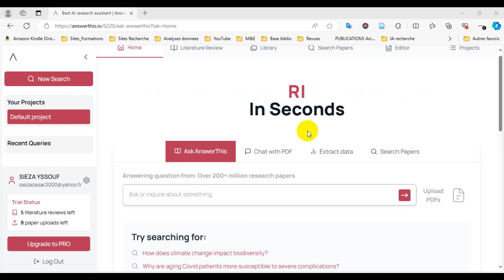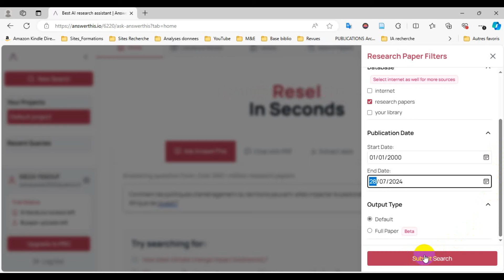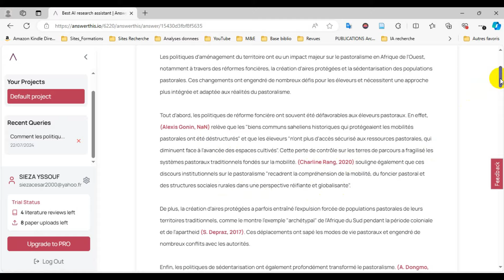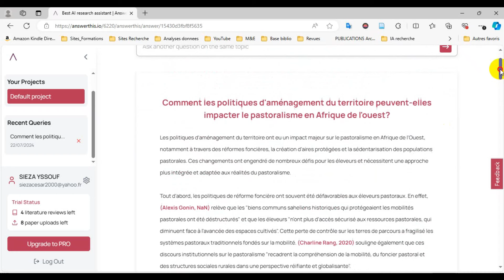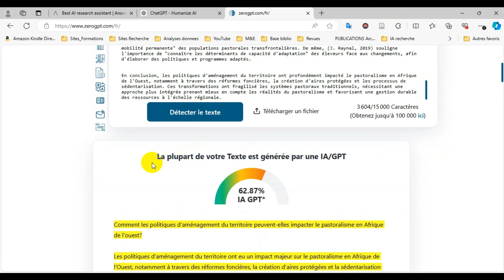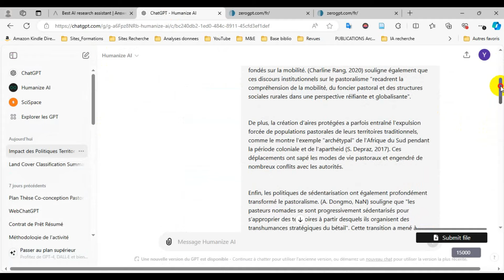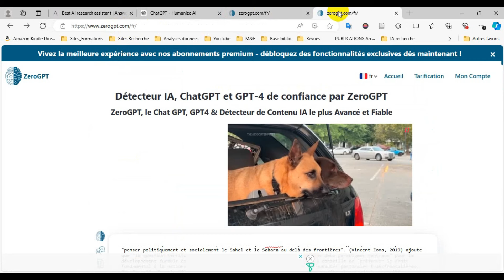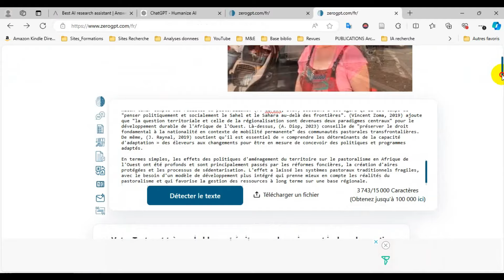Comment réduire le délai de rédaction de votre revue de littérature grâce à la plateforme AnswerThis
answerthis.io

humanize ai